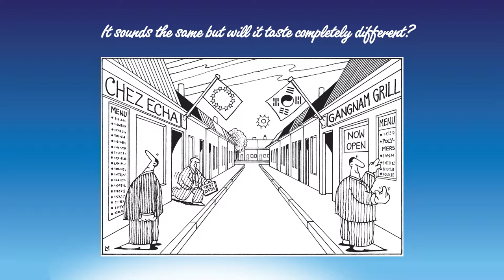Interview REACH from an authority perspective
Interview on REACH from an Authority perspective with Ms Jaeyoung You from the Korean Ministry of Trade, Industry and Energy and a founding father of EU REACH Mr Robert Donkers